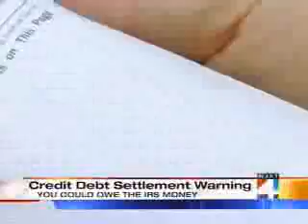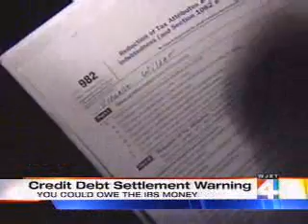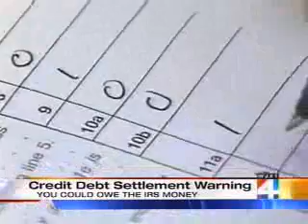Tax Defense Network discusses debt settlement, debt discharge and IRS Form 982 (tax debt resolution)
A warning for all those people in a financial hole and considering settling part or all of that debt, your settlement could mean you have to pay more in taxes to uncle sam. A local tax expert: if perhaps a bank has foreclosured on you or you have credit card problems and you got that debt taken care of, you might think you are in the clear for a while. well, when tax season comes up, you want to pay very close attention because you may have a huge problem you didn't even know about. as foreclosures and credit card debt continue to surge... a lot of people are getting their debt forgiven or discharged. and this the IRS's eyes they are getting free money or income and the i.r.s. will tax you on it. it's tax law. ronnie hicks at the tax defense network says a lot of people are coming to them after they received this in the mail, a 1099 c form for discharged debt. so hypothetically you could owe the i.r.s. for that money. 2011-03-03 TDN JAX WJXT IRS 982